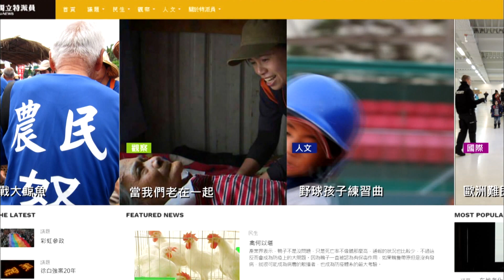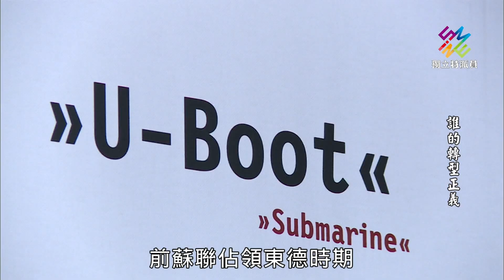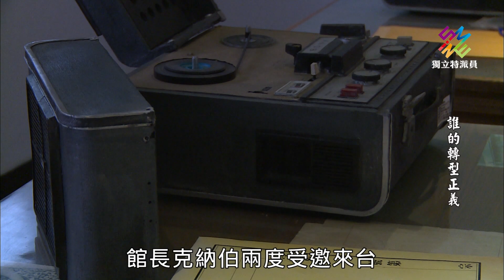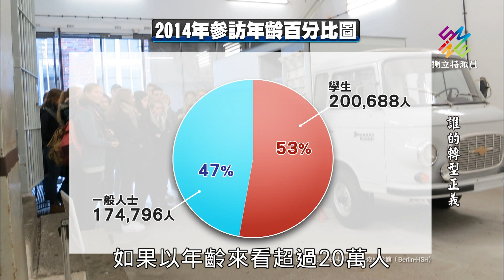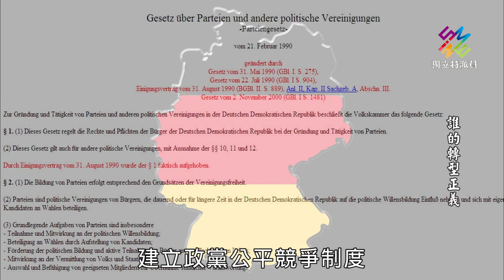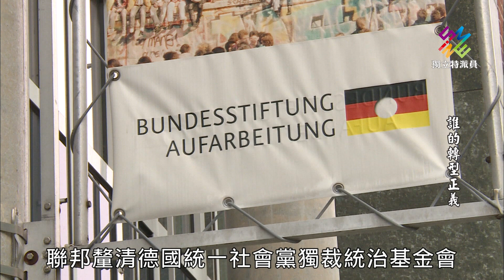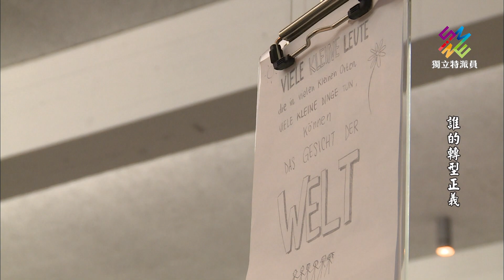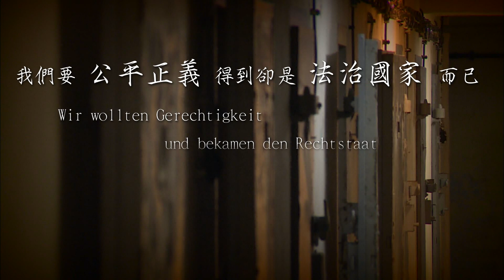獨立特派員 第486集 (誰的轉型正義)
▌單元介紹
德國在統一後的第二年，除了立法著手開放祕密檔案，對於清查東德黨產，也沒有延遲。在東德末期就成立委員會，透過東德政黨法規定，對黨國不分時期產生的龐大黨產進行列冊、列管。

兩德統之一後，更確立獨立委員會運作與原則，委員會的委員相當於獨立檢察官。追回來的黨產，除了有一部分給轉型正義基金會做為創立基金之外，更用來處理東德所留下來的各種轉型正義問題，包括推動社福、醫療與教育工作等等。

另外德國國會還制定「共產時期非正義補償法」，東德四十年期間有二十幾萬的政治犯，其中有十萬五千人因為政治因素在職場上受到不平等待遇。1992年國會頒布補償法之後，到2005年有大約17萬人得到恢復平反，一次性的補償金支出就超過10億美元。

之後還針對政治入獄者，一個月給予430美元的補償金，2007年再放寬入獄六個月以上且為低收入戶者，每個月給予340美金的補償。這些實際的行動都經過相當多的努力，不過受難者被毀壞的人生，卻再也無法逆轉。